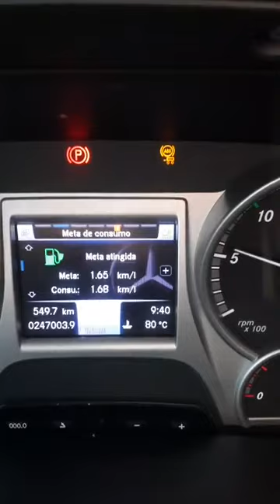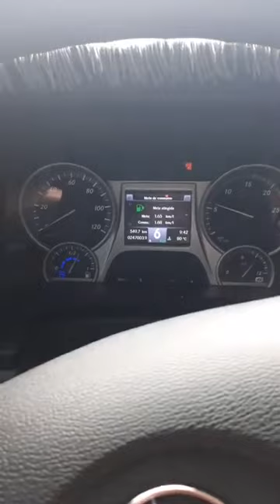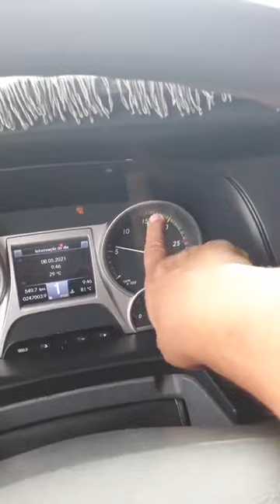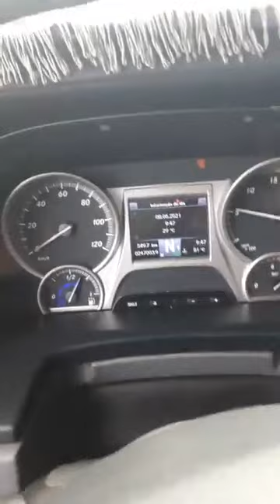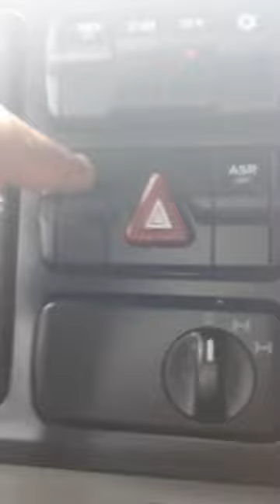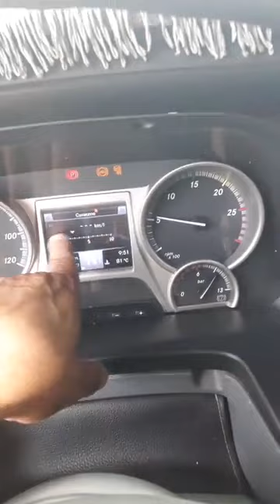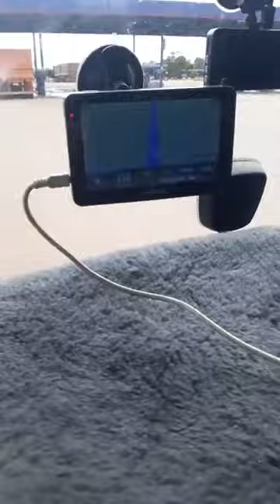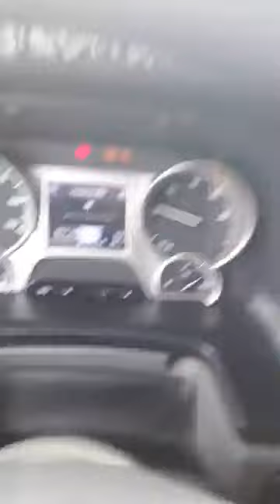Como Dirigir uma Carreta MB 2651 Baú 9 Eixos 30 Metros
Nesse video mostro como dirigir uma carreta MB 2651 - Baú - 9 eixos - 30 metros..